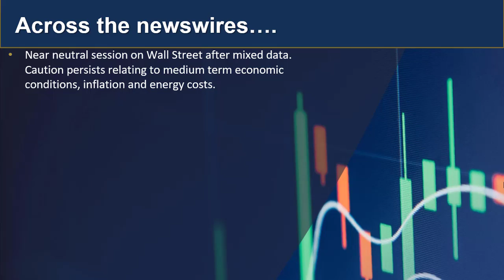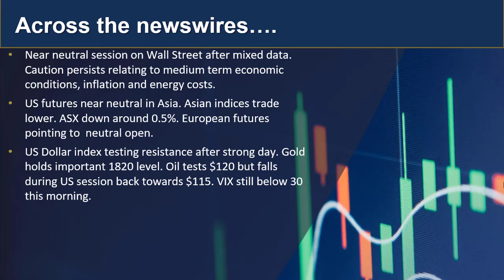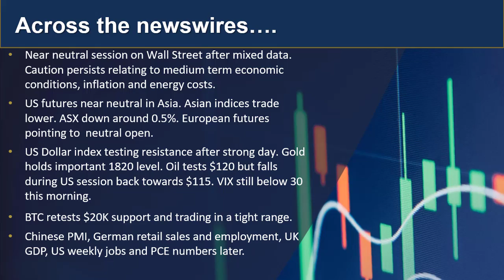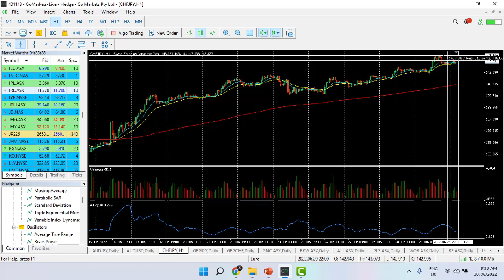GO Market Update 30th June and charts of interest (CHFJPY, WOR asx)